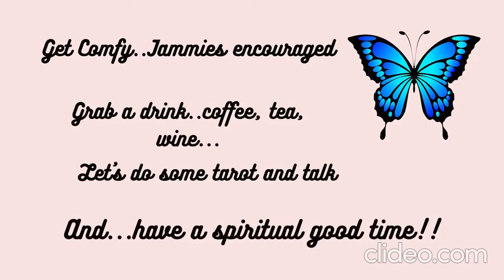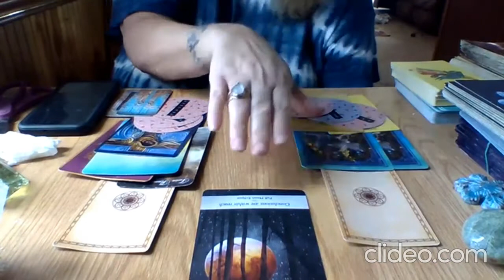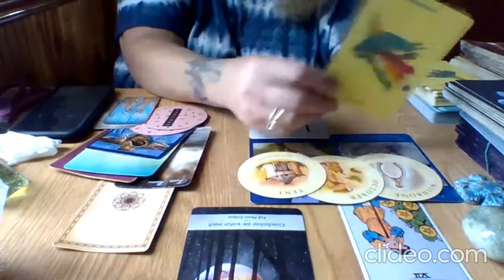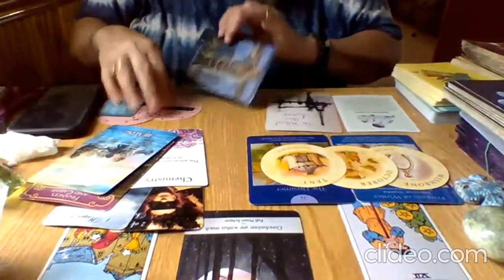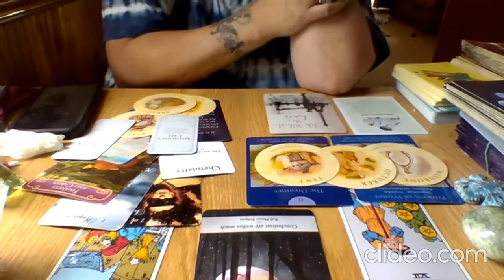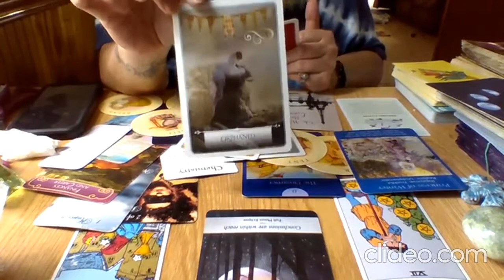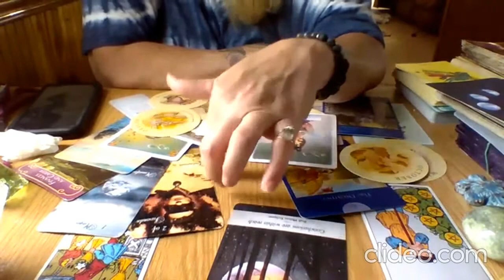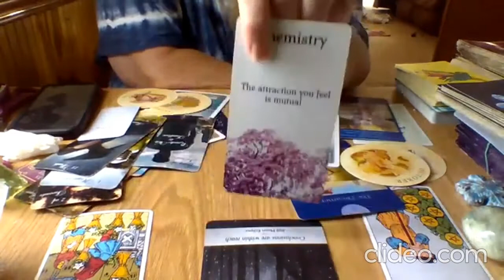scorpio ♏🦂 Finances 💰💸career/ Love ❤ & Relationships July 1-15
Welcome back Love tribe...

PATREON IS NOW LAUNCHED!! if you would like to join me over on patreon to get EXCLUSIVE content and EXTENDED zodiacs on the 1st and 15th of each month here is the link to join:

GRATITUDE DRAWING BI-MONTHLY
June 30th *live* on YouTube.
How to ENTER:
🤞🍀GOOD LUCK!!

SCHEDULED LIVES:
Every New/Full moon MANIFESTATION RITUAL.
SPIRIT CHANNELEDMESSAGE
TAROT FOR COLLECTIVE/TWIN FLAME ENERGIES

JULY SPECIAL!!! HALF OFF PRERECORDED READINGS!! $50 IN JULY ONLY.

**NEW PRICE LIST AND OPTIONS**

1. prerecorded
$100 minimum of 30 minutes and up to an hour..  I am very generous of my time...I will read on your topic or concern until the channeled message from Spirit says we are complete.   These readings are done through a private YouTube precorded video link sent to your email within 5 business days or less. please prepay using PayPal link then email me a screenshot of your payment along with 5 questions or topics you want clarity on along with zodiacs and first names of those your asking about. you will receive your recorded reading within 7  days or less.

2. face to face ASCENSION / TWIN FLAME/SHADOW WORK COACHING

$150 for a 2 hour deep dive where we work on your Spiritual Ascension or Twin flame union via shadow work, akashic records, energy healing and chakra alignment through direct Spirit Channeled guidance with your Team and mine..these must be done face to face via Facebook messenger video chat or Google duo app. to schedule please use PayPal link to prepay..then send me a screenshot of your receipt along with your days and times of availability (time zone too) and which platform you prefer (Facebook messenger video chat or google duo app) I will email you a confirmation with a date and time to hopefully accommodate your availability and a link to connect.

 **EMERGENCY** 🆘️🆘️🆘️🆘️🆘️🆘️🆘️🆘️🆘️🆘️🆘️🆘️🆘️🆘️🆘️🆘️